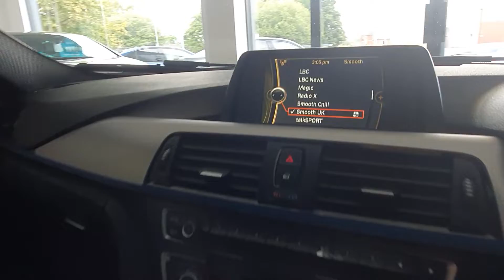BMW 320d Xdrive Msport